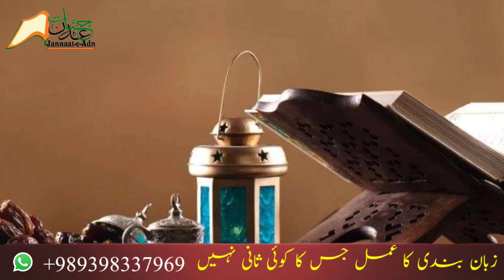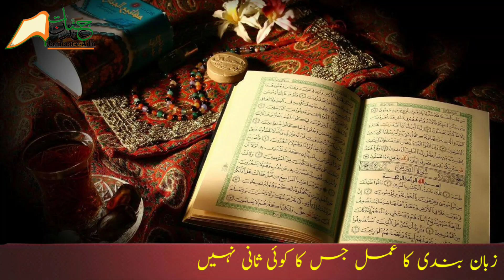Dushman Ki Zuban Bandi Ka Wazifa | Zuban Bandi Ka Powerful Amal | Dushman Se Nijat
zuban bandi ka powerful amal
dushman se nijat hasil kare

jannaat e adn
asad abbas qumi
islamic channel
shia channel
history channel
ahkam channel
fiqhi ahkam
namaz k ahkam
roza k ahkam

ہمارے اسلامی اور مذہبی چینل کو سبسکرائب کریں
کیونکہ اس میں تاریخ، فقہ، احادیث، کے علاوہ حالات حاضرہ پر بھی ویڈیوز اپلوڈ کی جاتی ہیں۔